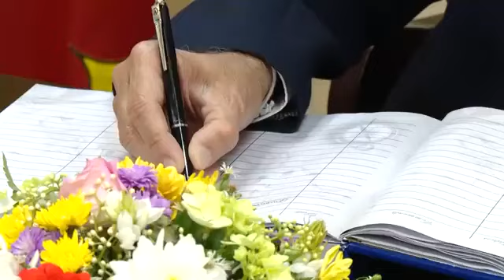The Vijayabahu ship that came under authority | අධිකාරියට පත්වූ විජයබාහු නෞකාව